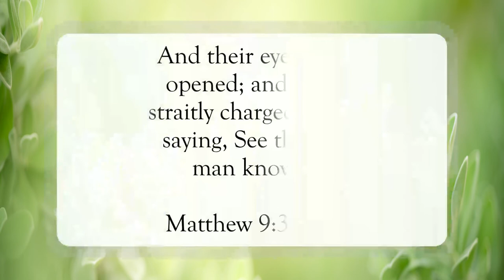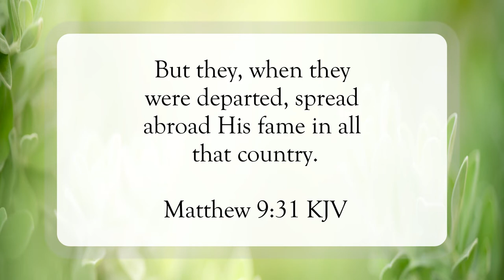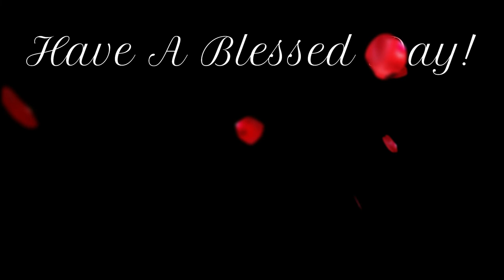Blind Eyes Opened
Scripture of the Day! Blind eyes opened!